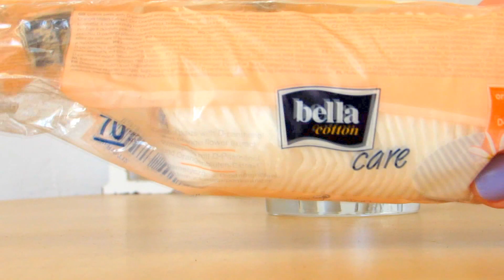Tips&Tricks - suport de lumanare IKEA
Am realizat un clip scurt, primul realizate de mine, de altfel, in care v-am prezentat doua modalitati prin care poate fi refolosit suportul din sticla de la lumanarile IKEA.  Revin cu alte clipuri cand imi recapat incarcatorul de la aparat.